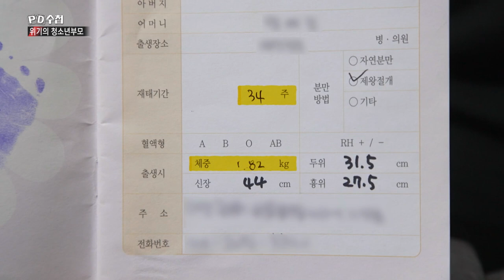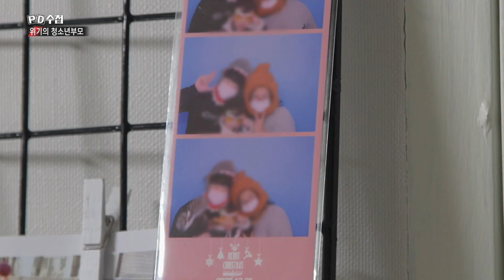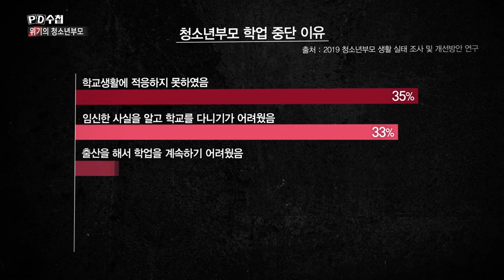[PD수첩 핫클립] "양육자인 동시에 보호의 대상" 위기의 청소년부모 (MBC210504방송)